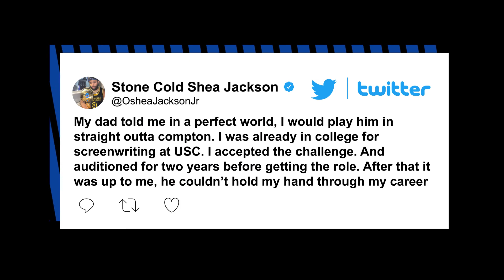Ice Cube’s son responds to ‘Nepo Baby’ article: I got my ass up and made it work | Page Six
Ice Cube’s son has entered the chat.

O’Shea Jackson Jr. — who made his film debut portraying his famous father in the crime drama “Straight Outta Compton” — joined the swarms of celebrity children responding to Vulture’s divisive “Year of the Nepo Baby” cover story, echoing the “strong work ethic” argument many have already made.

In a series of tweets on Tuesday, Jackson Jr., 31, explained it was his dad’s dream for his eldest son to “play him” in the 2015 biopic and said he was “already in college for screenwriting at USC” when the project got the green light.

“I accepted the challenge. And auditioned for two years before getting the role,” Jackson Jr. claimed.